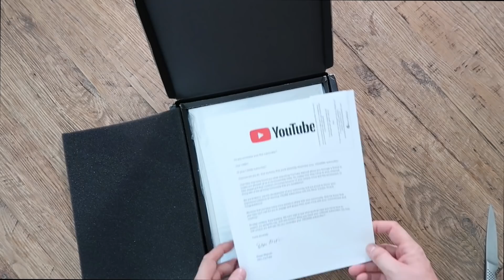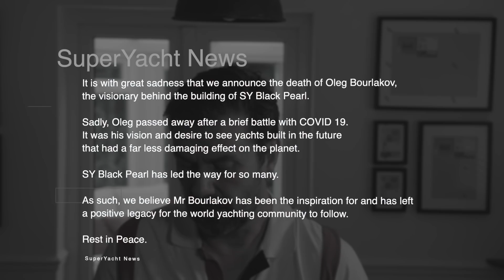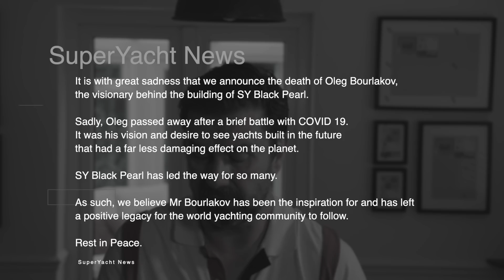New 200 Metre SuperYacht! Or is it? | 5 Minute Friday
It's time for 5 minute Friday and also some news, so it's a hybrid if you will! Black Pearl Yacht Owner's death from Covid, The news of a 220 metre superyacht plus more!

Lenses
Canon 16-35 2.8 USM EF Lens

Drones
Mavic 2 Zoom

Microphones
Rode VideoMic Pro

Other Equipment:
JOBY GorillaPod 5K Kit